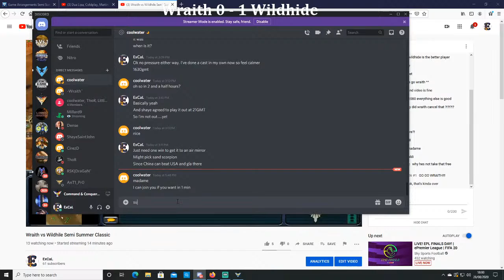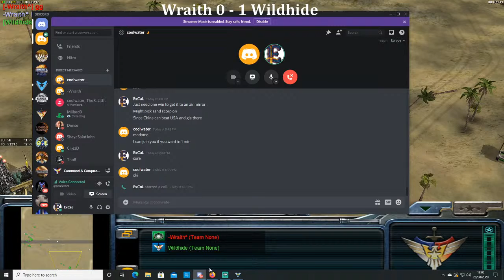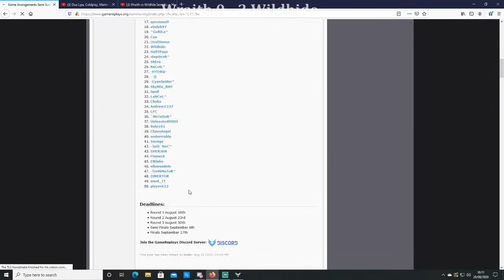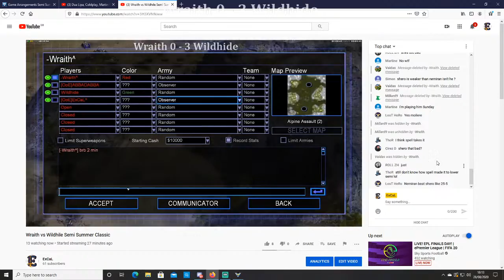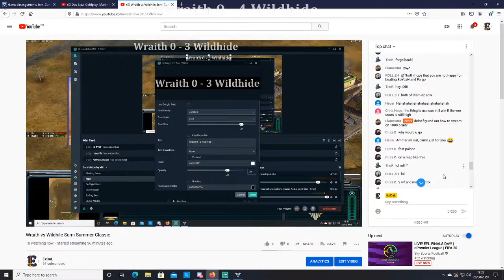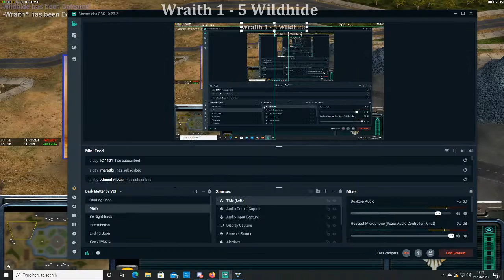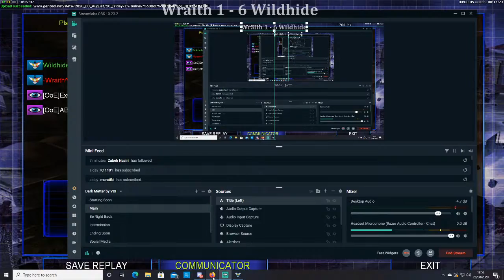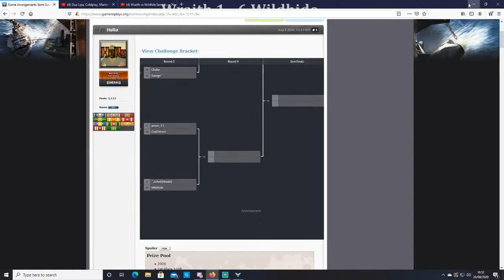Wraith vs Wildhile Semi Summer Classic